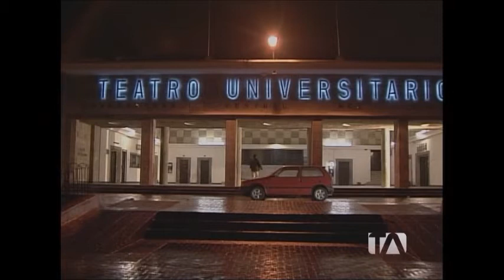Historias personales - Por una corona de papel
Una madre está orgullosa que su hija desde niña haya ganado varios concursos de belleza. ¿Como se sentirá cuando ella le diga que está embarazada y que no podrá ir a un certamen internacional? Grabado en locación en el Teatro universitario de la UCE